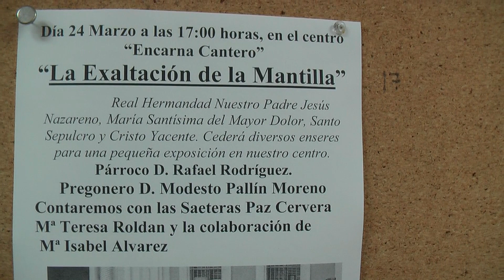EXALTACIÓN A LA MANTILLA E EL CENTRO DE PERSONAS ACTIVAS ENCARNA CANTERO